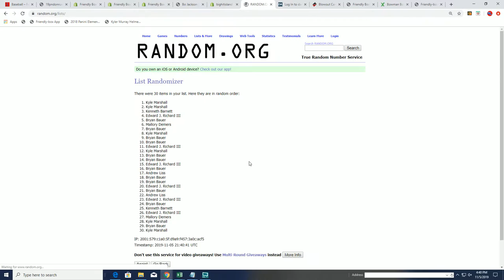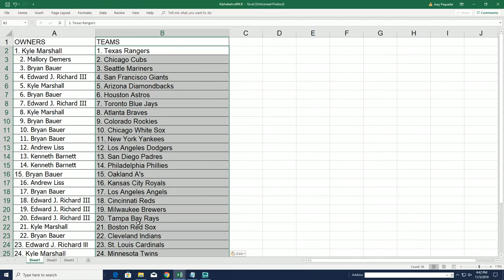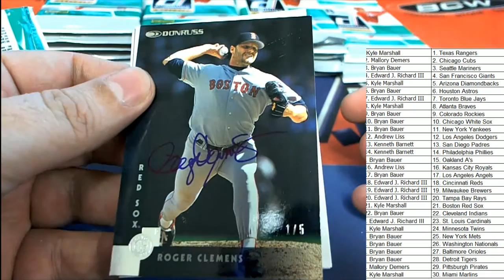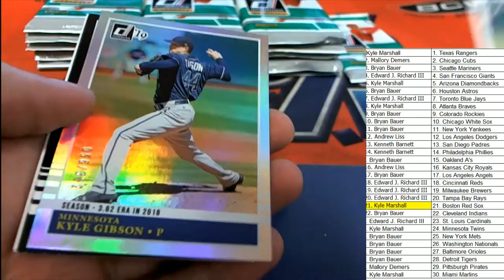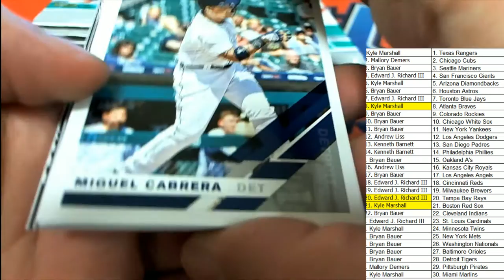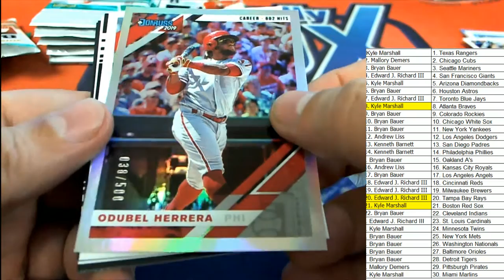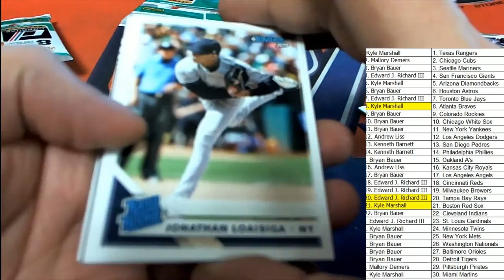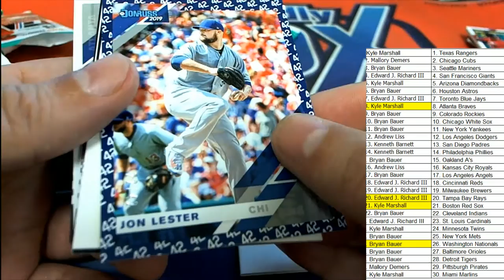2019 Panini Donruss Baseball ID 19DONRUSSBB408